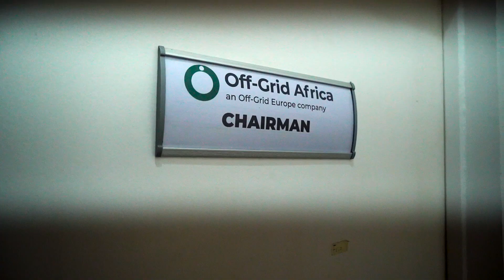How Off-Grid Africa Powers Remote Senegal.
Off-Grid Africa is part of the Off-Grid family and brings energy to the most remote places in the world. As they are based in Senegal, one of the hottest places on earth, the team is doing an incredible difficult job each and every day.

We offer Energy Independence Worldwide.
Renewable energies and battery storage for public and industry needs.
Clean and reliable power for rural areas.

▬▬ Follow us ▬▬▬▬

▬▬ Music ▬▬▬▬

By Envato Elements

▬▬ Hashtags ▬▬▬▬

▬▬ Timestamps ▬▬▬▬

0:00 Intro
0:24 What is Off-Grid Africa
0:58 Challenges
2:47 Dakar HQ
5:28 End